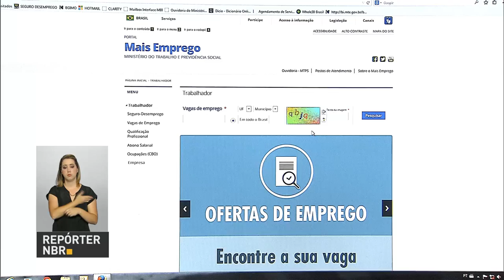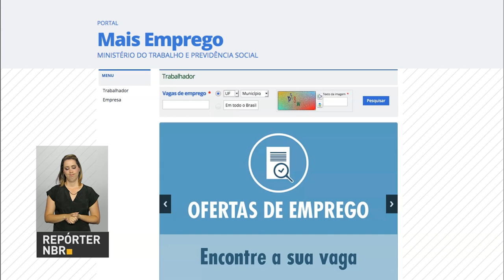Portal Mais Emprego reúne 20 mil vagas de emprego imediatas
REPÓRTER NBR - 19.01.17: Quem está a procura de emprego pode contar com a internet na busca pela recolocação no mercado de trabalho. Conheça o portal Mais Emprego, que divulga vagas da iniciativa privada. Só no ano passado, mais de 400 mil trabalhadores foram beneficiados.